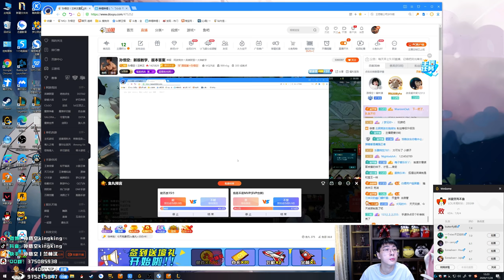【猴哥】蘭林漢悟空：狐狸VS飛斯 國服 本想演示狐狸的打法 結果悲劇了（20201129P4）